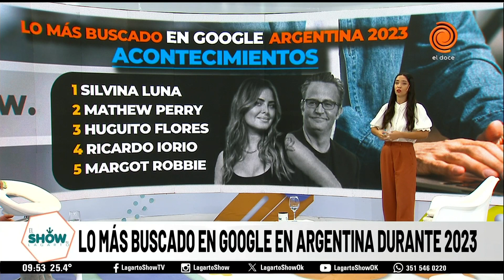Lo más buscado en Google Argentina durante 2023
Mirá el video, comentalo y compartilo 👀